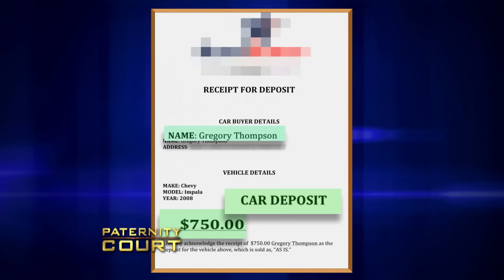11 Year Relationship And Wedding Called Off Due To Paternity Doubt (Full Episode) | Paternity Court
Greenhouse v Thompson: After an 11 year off and on relationship a couple was set to get married.  That marriage has been suspened indefinitely as the Kansas City, MO man refuses to accept paternity of the woman's young child.

11 Year Relationship And Wedding Called Off Due To Paternity Doubt (Full Episode) | Paternity Court